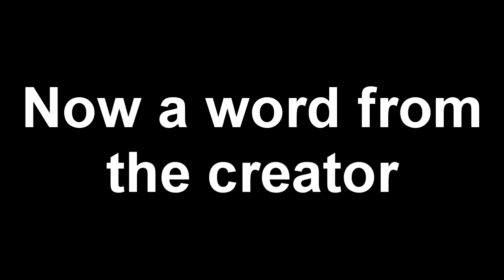Killin 3 bosses boi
In this video I decide to take on 3 bosses at once... HELP!!!